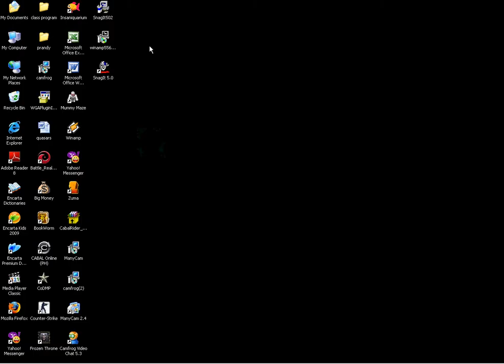cyberstar guild and ate brenia